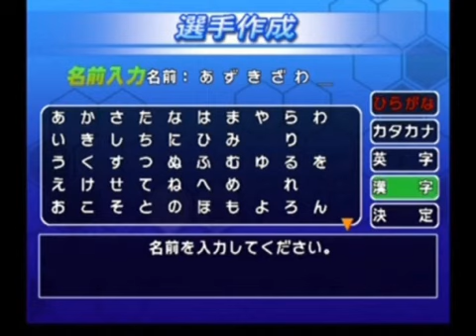キャプテン翼GCを噛み噛みしながら実況プレイpart1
・キャプテン翼 黄金世代の挑戦(ゲームキューブ)の実況プレイ動画
・3年ぶりのキャプテン翼のゲーム動画（投稿時）だったこともあり、「同窓会」のような交流を皆様と楽しませて頂いたシリーズでした。

【キャプテン翼 実況シリーズ】